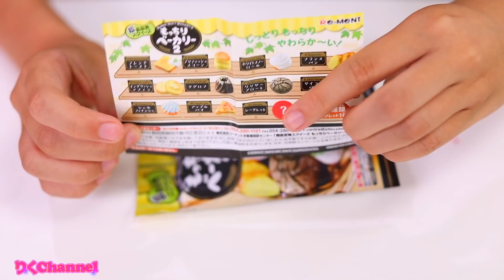もっちりベーカリースクイーズ2！！！またシークレットでるのか？！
またもっちりシリーズに新しいのが出たので早速紹介しました！もっちりベーカリー2！今回のも全部とっても可愛くて最高でした✨果たして！シークレットはでるのか？！

アマゾンリンク：